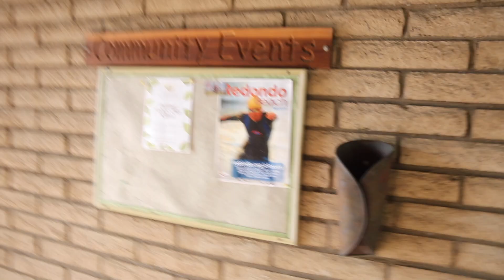LOCKED IN A WILDERNESS PARK FOR 24 HRS!!!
So my friends and went to a wilderness park and boy were we in for a surprise!!